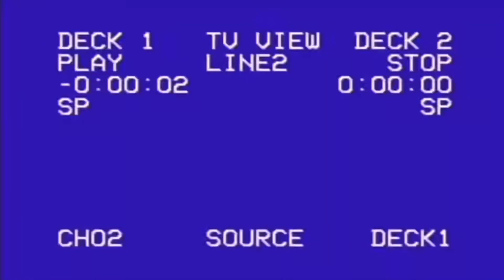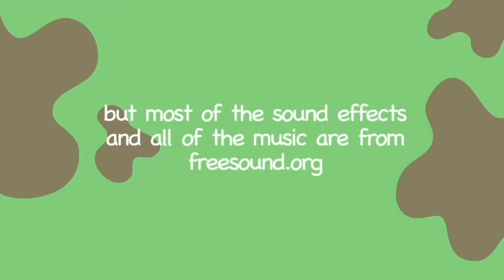GLTICH Episode 2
Pee-ka-boo! I found it! This our GLITCH Episode 2 is NEW!!! FREE￼ & NEW!!!